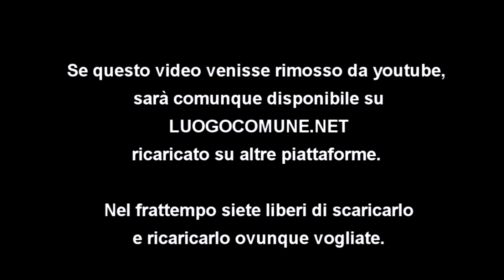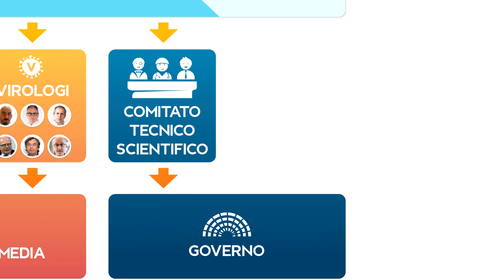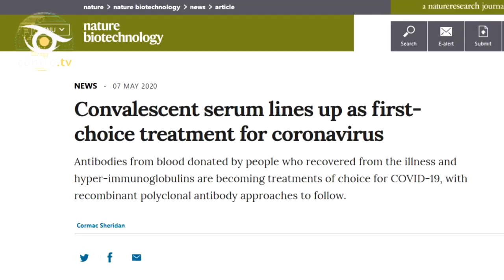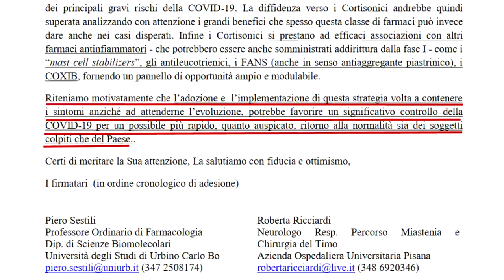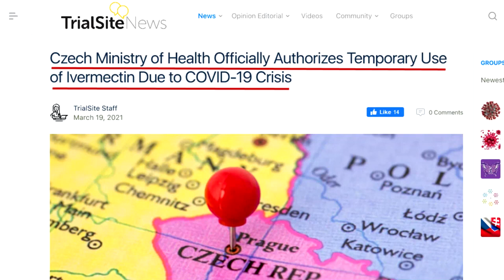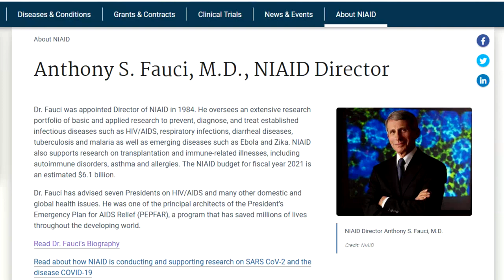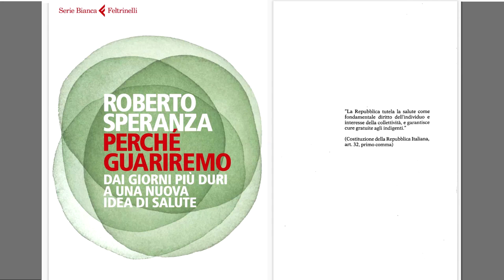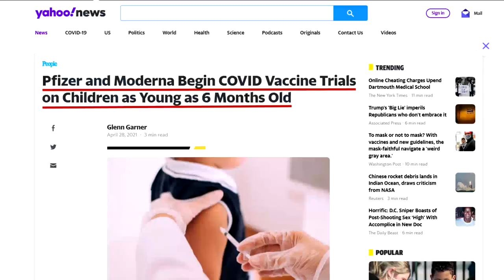Covid le cure proibite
Pubblicato sul canale luogocomune2

Potete scaricare il video e ricaricarlo su altri account, dovunque vogliate. Il video è disponibile anche su

I CAPITOLI:
00:00 Introduzione
13:31 Vitamina C
15:39 Vitamina D
18:25 Plasma iperimmune
26:44 Lattoferrina
29:12 Cortisonici
31:13 Quercetina
33:39 Ozonoterapia
36:27 Adenosina
39:50 Ivermectina
41:55 Idrossiclorochina
1:01:30 Le prove
1:08:52 Conclusione